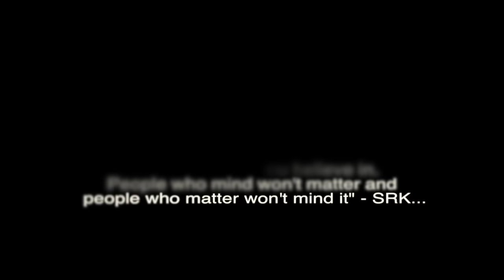FAN : A Fan made trailer of FAN Movie. Be a fan but don't put your or others life in trouble.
This is just a fan made video of the movie FAN. We just loved the concept of the move FAN and we all love SRK. We r not professionals in editing or video making but this is a sincere effort we have put in.